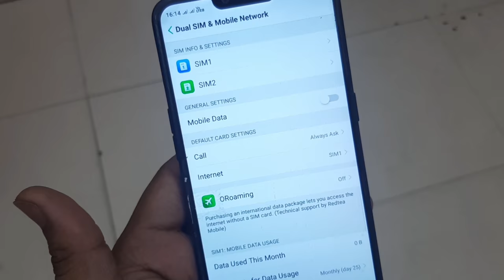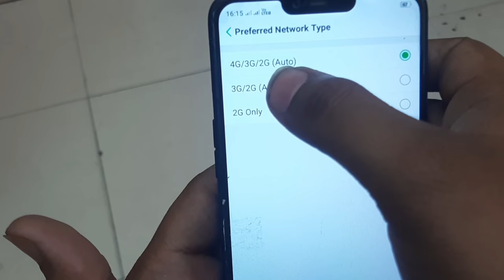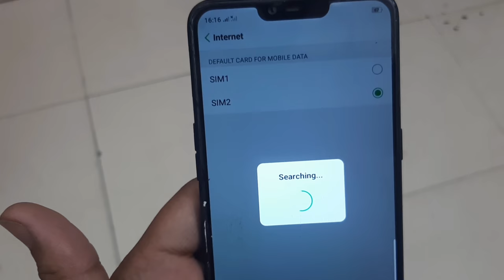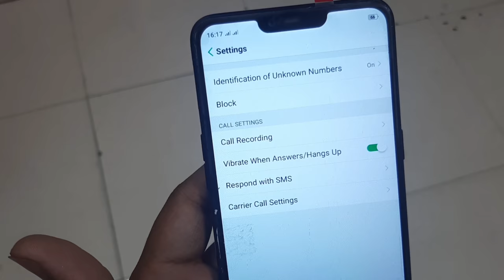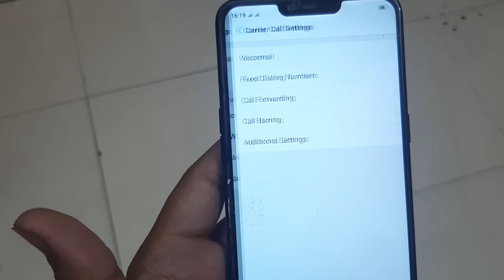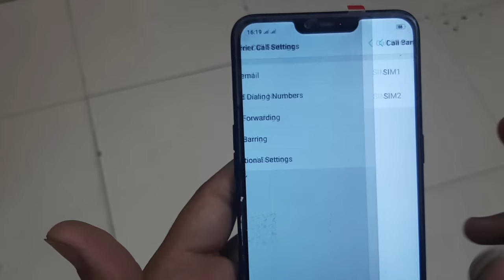Oppo A3S Call Settings | Oppo A3S Emergency Call Settings